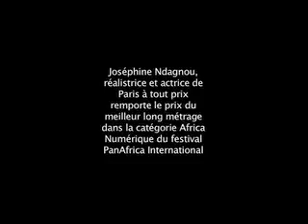Touki Montreal Josephine Ndagnou victoire